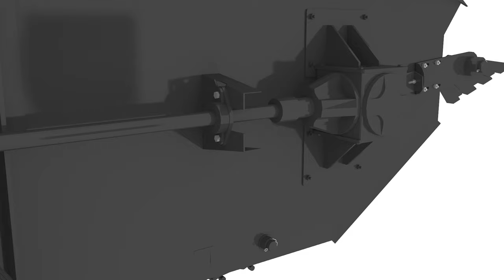Manure Spreading 101 pt IV: Ground Drive or PTO? Which is Right for You?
There are a lot of factors that can go into whether a PTO drive manure spreader or a Ground-Drive manure spreader is right for your situation. Which tow vehicle do you have? How much manure do you have to deal with? What method do you use to load? How often do you want to spread? What ground conditions do you have? Let’s talk through it so you can know which version you should go with.